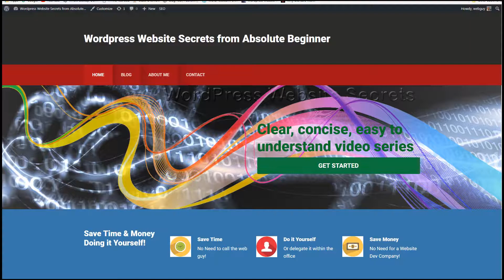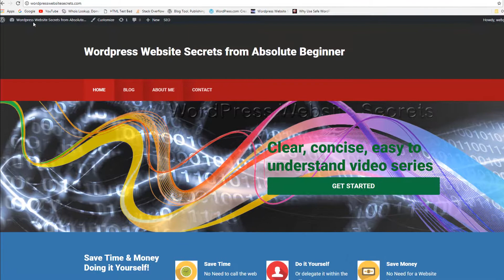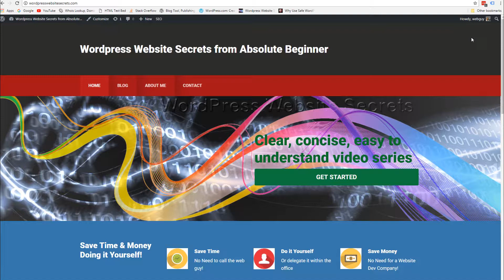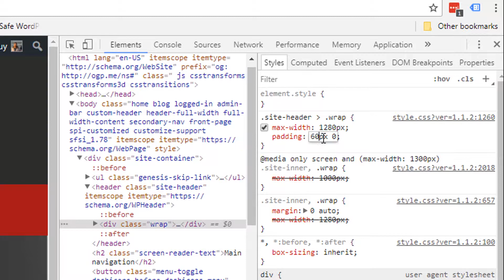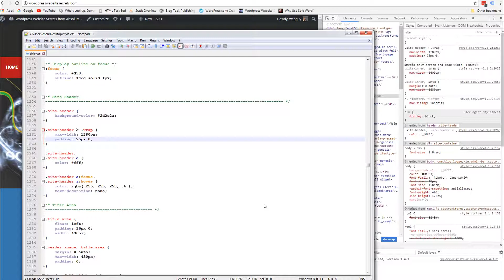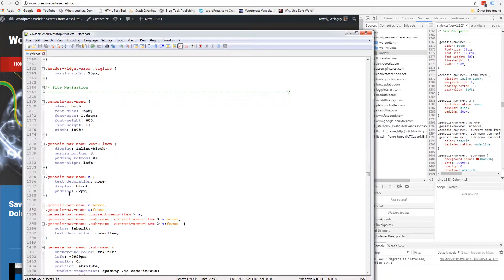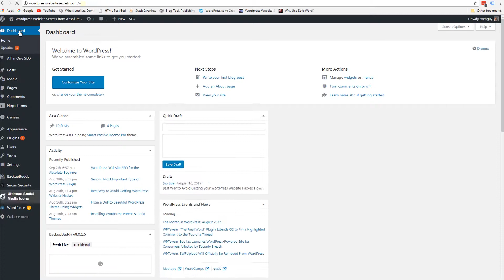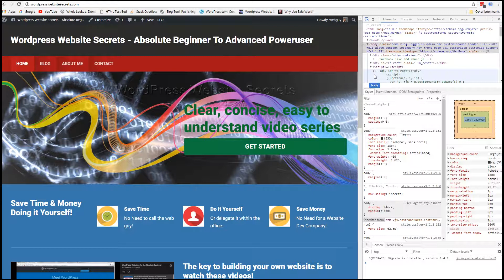The Secret to Easily Changing WordPress Theme Code